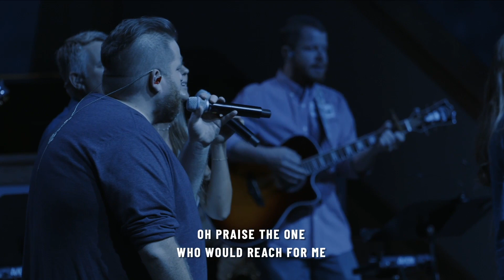July 2nd, 2023 Worship Service